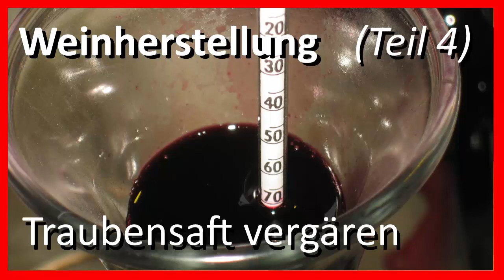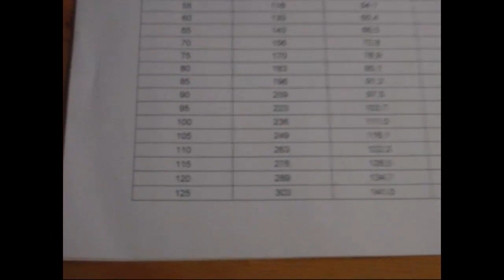Weinherstellung (Teil 4): Traubensaft mit Zucker, Hefe und Gärstarter ansetzen und vergären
Weinherstellung (Teil 4): Hier setze ich die 26 Liter selbst hergestellten Traubensaft mit Zucker, Hefe und Gärstarter an und vergäre den zu Wein.

[Unbezahlte Werbung. Die in diesem Video und in dessen Beschreibung genannten Markennamen und im Video zu sehenden Markenzeichen sind rechtlich geschützt und dienen nur der Beschreibung des Sachverhalts - alle Rechte liegen beim Hersteller.]